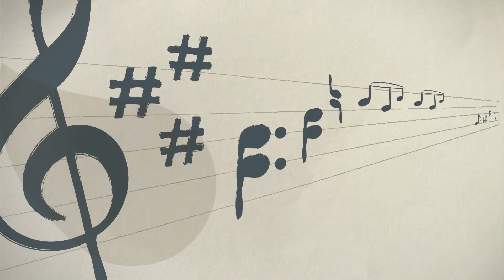Esse Cara Sou Eu - Roberto Carlos (aula de violão)